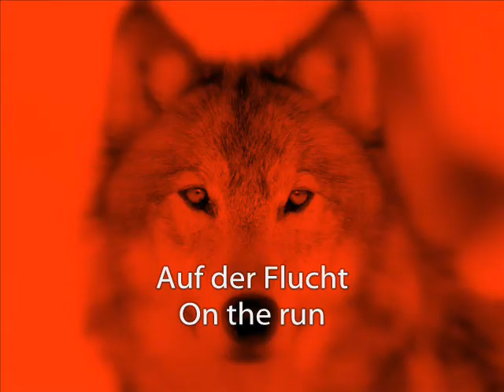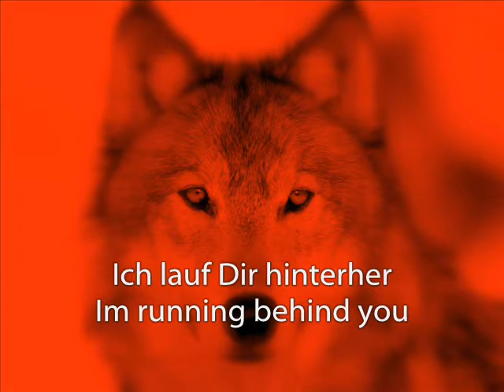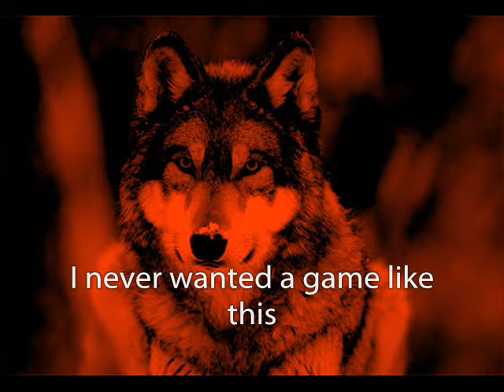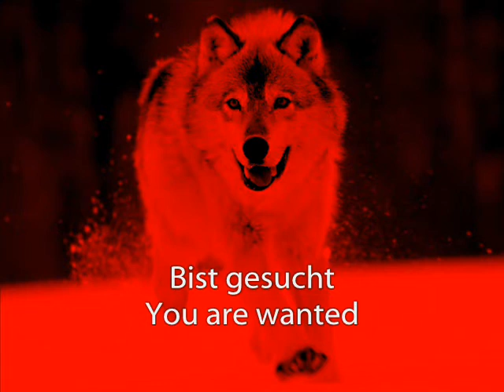:Wumpscut: - Escape (german/english lyrics)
Album: Böses Junges Fleisch (1999)